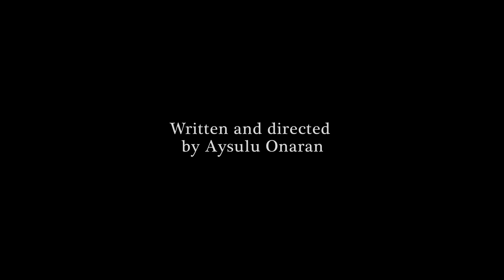BALABAN by Aysulu Onaran - Trailer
exground filmfest presents:

BALABAN
by Aysulu Onaran

A love story featuring breath-taking natural vistas: two Kazakh teenagers, one hailing from a wealthy family, the other from an orphanage, both HIV-positive, fall in love with one another. Soon they hatch a plan to escape an existence that seems to consist pretty much exclusively of taking their meds. They intend to steal an award-winning falcon and run off to Paris with the proceeds, to start a new life there, free.

Eine Lovestory mit atemberaubenden Landschaftsaufnahmen: Zwei kasachische Teenager, die eine aus wohlhabendem Elternhaus, die andere aus dem Waisenhaus, beide HIV-positiv, verlieben sich ineinander. Schnell schmieden sie einen Plan, um diesem Leben zu entkommen, das nur aus regelmäßiger Medikamenteneinnahme zu bestehen scheint. Sie wollen einen preisgekrönten Falken stehlen und mit dem Erlös nach Paris fliehen, um dort ein neues, freies Leben zu beginnen.